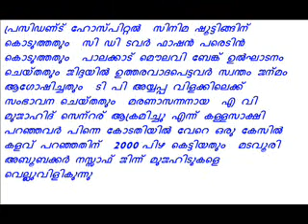ithaano mujahid salafi prasthanam ..nassaf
പ്രസിഡണ്ട് ഹോസ്പിറ്റല്‍  സിനിമ ഷൂട്ടിങ്ങിന് കൊടുത്തതും  സി ഡി ടവര്‍ ഫാഷന്‍ പരെടിന്‍ കൊടുത്തതും  പാലക്കാട്‌ മൌലവി ബേങ്ക് ഉല്‍ഘാടനം ചെയ്തതും ജിദ്ദയില്‍ ഉത്തരവാദപെട്ടവര്‍ സ്വന്തം ജന്മം ആഗോഷിച്ചതും  ടി പി അയ്യപ്പ വിളക്കിലെക്ക് സംഭാവന ചെയ്തതും  മരണാസന്നനായ  എ വി മുജാഹിദ്‌ സെന്റര് ആക്രമിച്ചു എന്ന് കള്ളസാക്ഷി പറഞ്ഞവര്‍ പിന്നെ കോടതിയില്‍ വേറെ ഒരു കേസില്‍ കളവ് പറഞ്ഞതിന്  2000 പിഴ കെട്ടിയതും  മടവൂരി അബൂബക്കര്‍ നസ്സാഫ്‌ ജിന്ന് മുജഹിടുകളെ വെല്ലുവിളികുന്നു